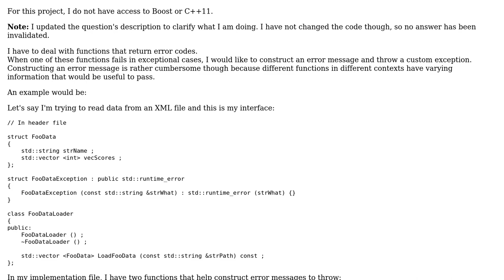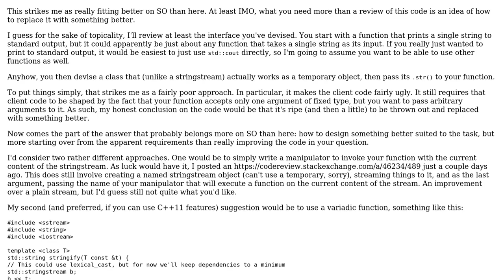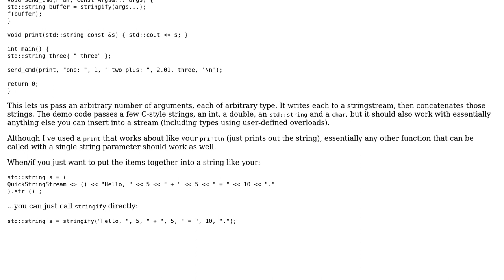Code Review: Format string inline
With thanks & praise to God, and with thanks to the many people who have made this project possible! | Content (except music & images) licensed under CC BY-SA | Music | Images & others | With thanks to user jliv902 user Jerry Coffin and the Stack Exchange Network Trademarks are property of their respective owners. You are responsible for your own actions.